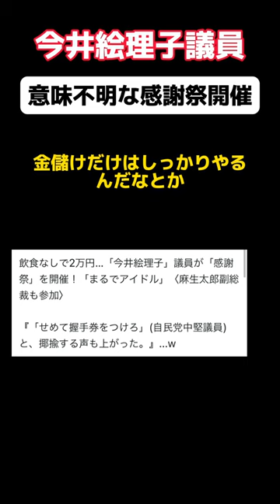今井絵理子議員が意味不明な感謝祭を開催し、麻生太郎が出席していた